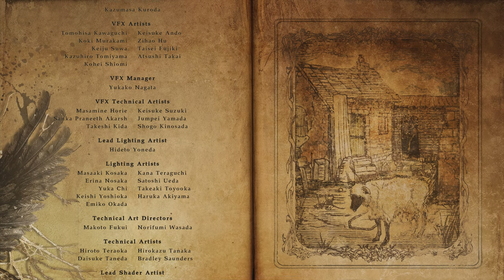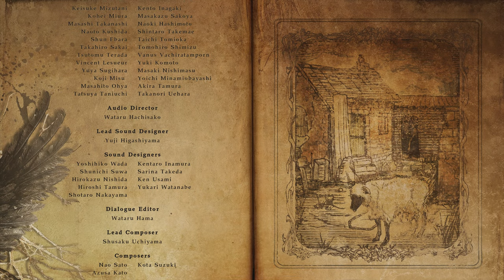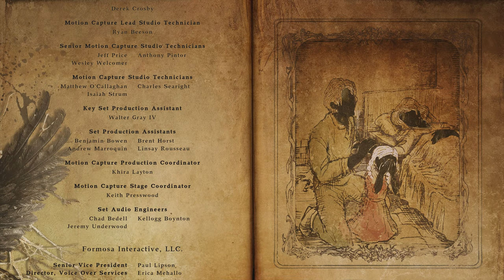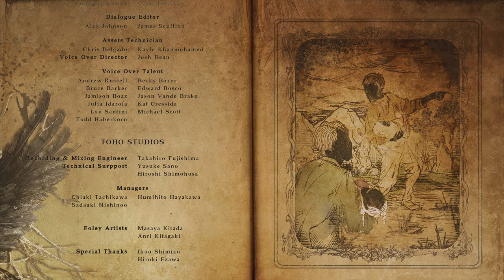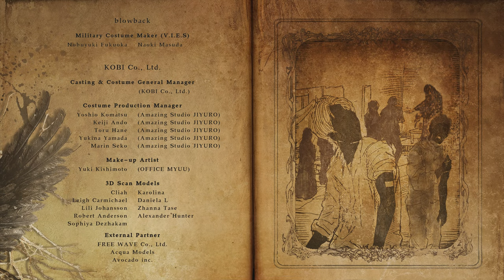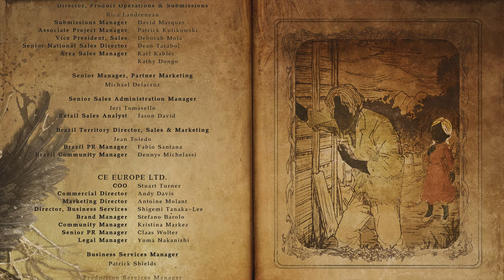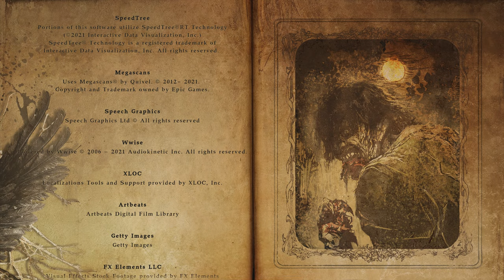Resident Evil Village — Walkthrough 4K #12 — Epilogue